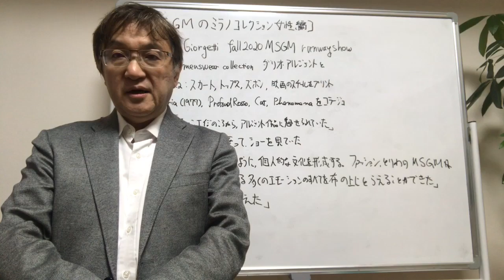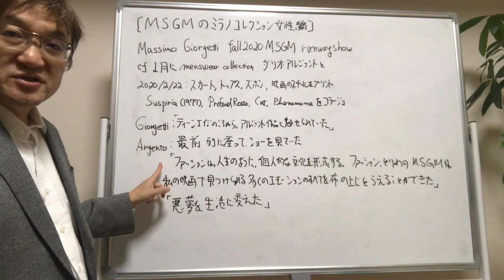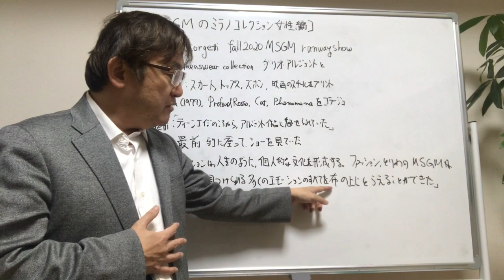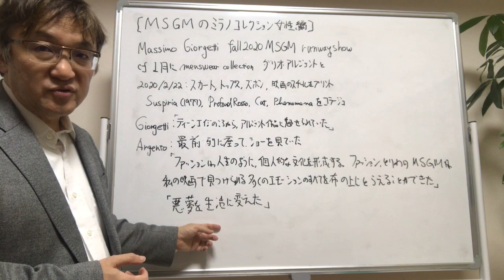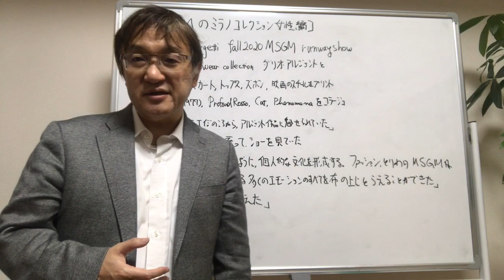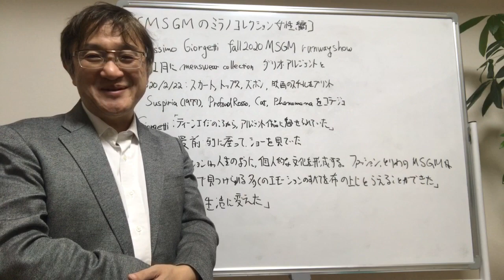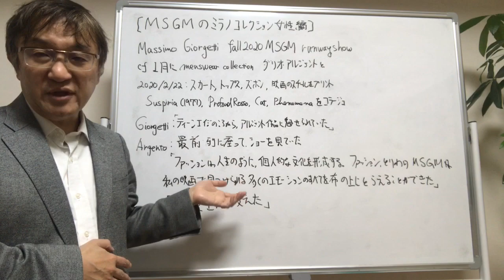アルジェントとMSGMミラノコレクション〜女性編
ファッションデザイナーのマッシモ・ジョルジェッティのブランドMSGMは、ダリオ・アルジェントからインスパイアされた作品をミラノコレクションで発表しました。

このYouTubeチャンネルでは、イタリアのホラー映画の巨匠ダリオ・アルジェント監督の作品解説を中心に、ホラー映画やイタリア映画、映画一般、映画祭、写真や芸術、経営学などについて、皆様と楽しい時間を共有したいと考えています。

メインチャンネル「Toshihiro Yazawa」のほか、以下のチャンネルを運営しています。

▽アルジェント研究会チャンネル（ダリオ・アルジェントに特化したチャンネルです）

主な著作は、「ダリオ・アルジェント　恐怖の幾何学」（単著、ABC出版s、2007年）、「イタリアンホラーの密かな愉しみ」（共著、フィルムアート社、2008年）、「相違点でみる 会計と税務 実務ポイントQ&A」（共著、清文社、2010年）、「起業家・ベンチャー企業支援の実務」（共著、ぎょうせい、2011年）、「グループ経営と会計・税務」（共著、清文社、2012年）など。

▽ダリオ・アルジェント監督作品
・歓びの毒牙
・わたしは目撃者
・４匹の蝿
・ビッグ・ファイブ・デイ
・シャドー
・フェノミナ
・オペラ座/血の喝采
・黒猫（マスターズ・オブ・ホラー/悪夢の狂宴）
・トラウマ/鮮血の叫び
・スタンダール・シンドローム
・オペラ座の怪人
・スリープレス
・デス・サイト
・サスペリア・テルザ/最後の魔女
・ジャーロ
・ダリオ・アルジェントのドラキュラ

▽ダリオ・アルジェントプロデュース作品等
・ゾンビ
・デモンズ
・肉の鑞人形
・スカーレット・ディーバ
・サイコ=ファイル
・愛しのジェニファー
・愛と欲望の毛皮
・ドゥー・ユー・ライク・ヒッチコック